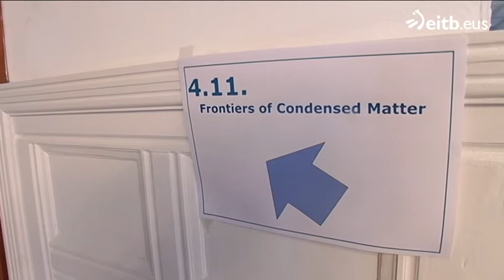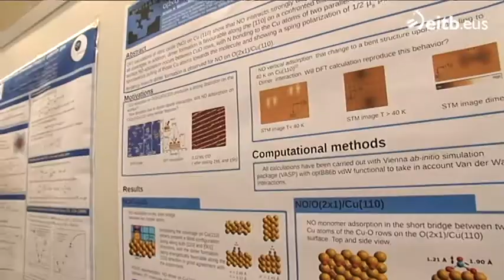En el Donostia Physics Center se reunen alumnos y prestigiosos investigadores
60 jóvenes científicos y 15 investigadores de prestigio conviven y se sumergen en lo último de nanotecnología o materia condensada en San Sebastián, bajo el auspicio del Donostia  Internacional Physics Center